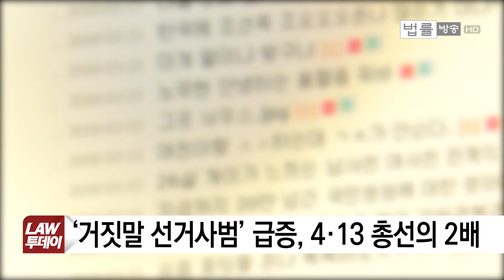문무일 검찰총장, 6.13 지방선거 ‘가짜뉴스와의 전쟁’ 선포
검찰이 6.13 지방선거를 앞두고 허위사실을 유포하는 이른바 ‘가짜뉴스와의 전쟁’을 선포했습니다.

문무일 검찰총장은 오늘 ‘전국 공안 부장검사 회의’를 주재하고 선거사범에 대한 엄정한 대처를 주문했습니다. 정순영 기자입니다.